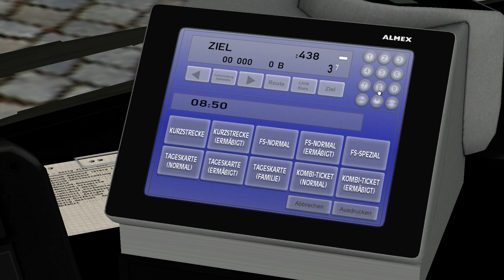OMSI 2 Ein Ettbrucker' Setra S319 UL im herbstlichen Überland ☆ Let's Play OMSI 2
► Bus: Setra S319 UL
► Map: Ettbruck